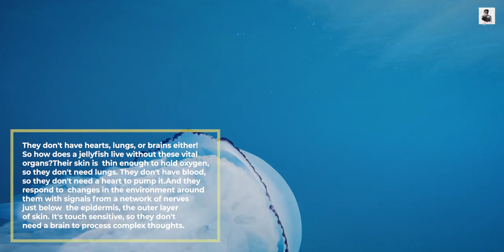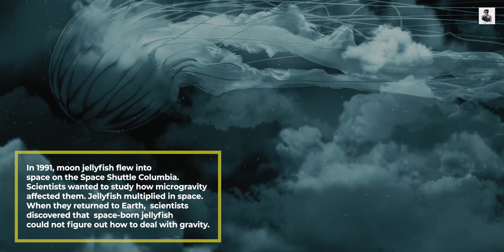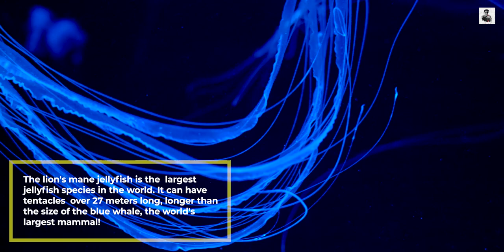10 amazing things you didn’t know about jellyfish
DOWNLOAD STOCK VIDEOS : shorturl.at/AM239

10 Cool things you didn’t know about jellyfish

1. Jellyfish are the oldest multicellular animals on the planet.
Scientists have discovered snapshots of jellyfish fossils in rocks that are believed to be more than 500 million years old. That makes them even older than the dinosaurs!

2. Jellyfish don't have brains.
They don't have hearts, lungs, or brains either! So how does a jellyfish live without these vital organs? Their skin is  thin enough to hold oxygen, so they don't need lungs. They don't have blood, so they don't need a heart to pump it. And they respond to  changes in the environment around them with signals from a network of nerves just below  the epidermis, the outer layer of skin. It's touch sensitive, so they don't need a brain to process complex thoughts.

3. A jellyfish is called  Medusa.
Jellyfish often look like a bell with tentacles on the edge or  bottom. The shape of this bell is called Medusa because it resembles the evil Medusa from Greek mythology. She was a woman who had offended the goddess Athena. Athena then turned Medusa's hair into snakes and made her face so hideous that it turned people to stone. Medusa is also the word for jellyfish in many other languages ​​including Greek, Hebrew and French.

4. Jellyfish can clone themselves.
Imagine being able to split  in half and create two of you. If you cut a jellyfish in half, the jellyfish pieces  can regenerate  into two new jellyfish.

5. Some jellyfish have teeth.
The beroid  has hundreds of rows of teeth. They are composed of tiny hairs that can pierce, tear, and pull  prey into their stomachs.

6. Jellyfish have flown into space.
In 1991, moon jellyfish flew into  space on the Space Shuttle Columbia. Scientists wanted to study how microgravity affected them. Jellyfish multiplied in space. When they returned to Earth,  scientists discovered that  space-born jellyfish could not figure out how to deal with gravity.

7. Jellyfish never get tangled.
Although some jellyfish have very long tentacles, they never get tangled  or stung. This is because the tentacles are very slippery and only sting other species of jellyfish.

8. Jellyfish can have super-long tentacles.
The lion's mane jellyfish is the  largest jellyfish species in the world. It can have tentacles  over 27 meters long, longer than the size of the blue whale, the world's largest mammal!

9. Jellyfish groups have a really great name.
You might think that a flock of geese, a swarm of crows, or a group of cats sounds interesting. But groups of jellyfish  have even better names. A group of jellyfish that can number up to 300,000 jellyfish is called a bloom, swarm, or bump.

10. A jellyfish doesn't have much.
Jellyfish consist of between 85% and 98% water. When washed up on the beach, they almost disappear as the water evaporates.